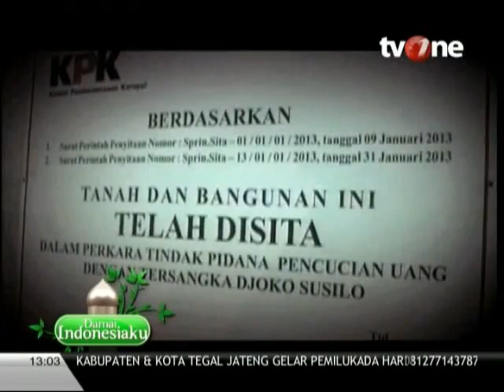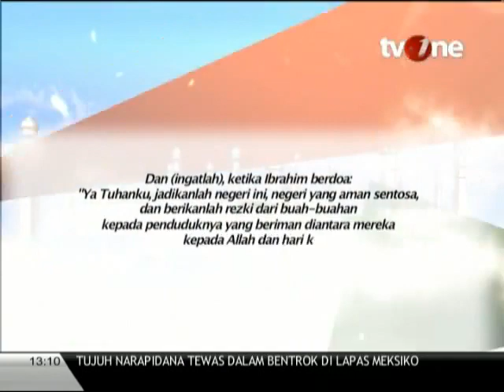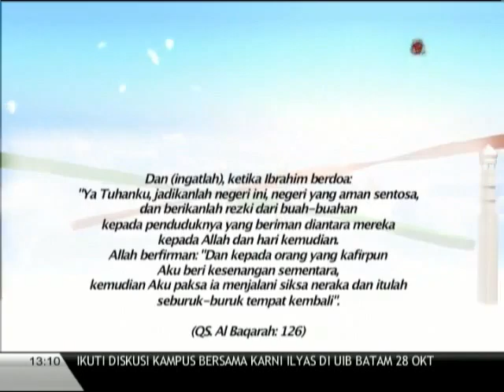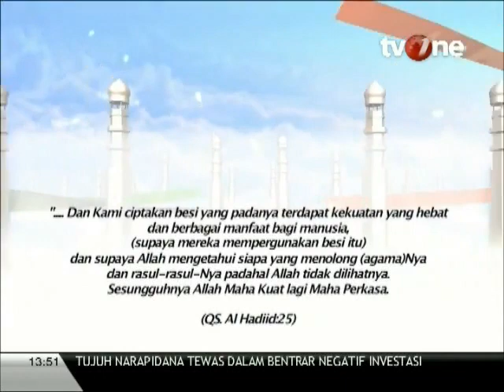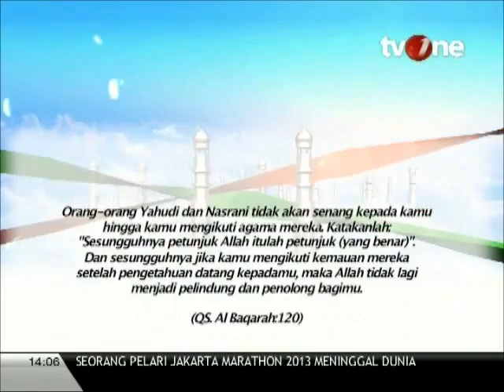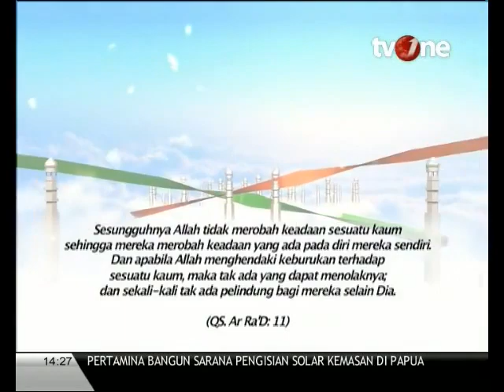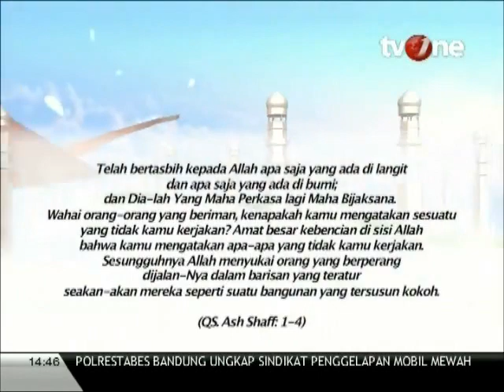Damai Indonesiaku @ Pesantren Zainul Hasan SEMANGAT AGAMA DALAM MEMBANGUN BANGSA 27 10 2013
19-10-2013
Damai indonesiaku part 2 - di Pesantren Zainul Hasan Genggong bersama KH. Yusuf Mansur.

terima kasih kepada TVone & @usep kartawibawa yg telah mengupload video ini.